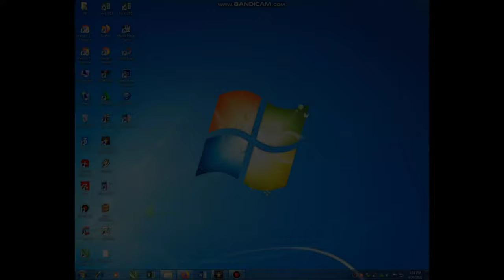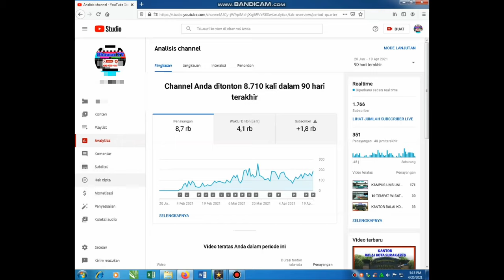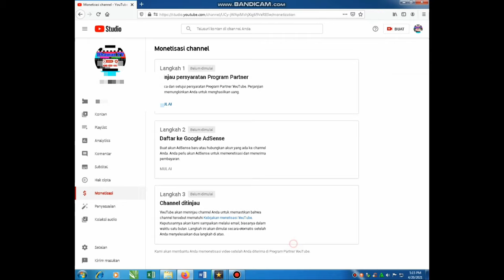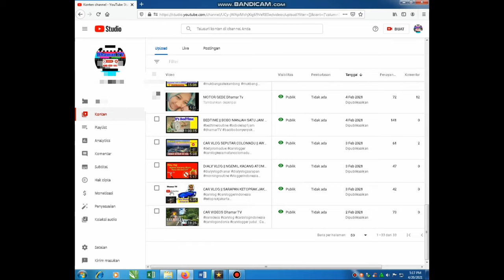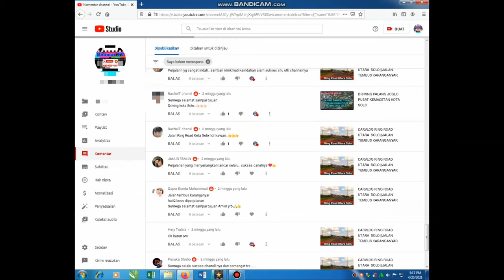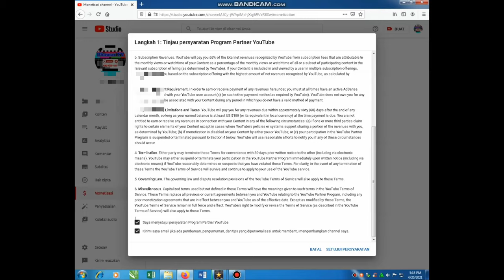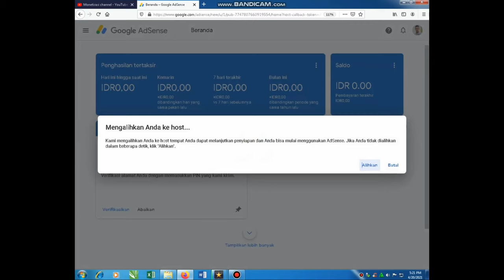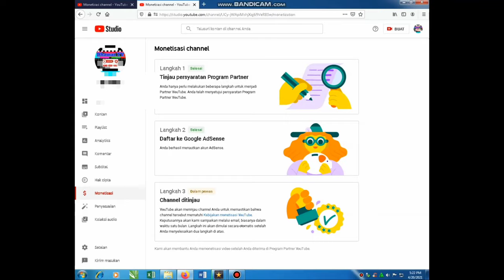LANGKAH LANGKAH PENGAJUAN MONETISASI YOUTUBE LENGKAP STEP BY STEP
Judul : Cara Pengajuan Monetisasi YouTube Lengkap Step By Step

Tema : Tutorial Youtube

Hastag :
Tutorial youtube.
Cara membuat akun adsense
Langkah langkah pengajuan monetisasi youtube